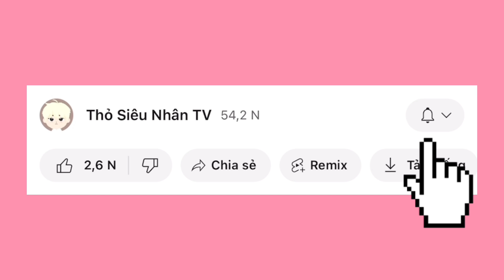Play Together | MÌNH LÀ HANAH PHA KE TẬP TRICK 900 ĐIỂM LEO THÁP VÔ CỰC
Tháp Vô Cực Play Together
Tặng quà play together
tặng quà vàng game play together
Leo Hanah Rachel Trường Học
Tập Trick tháp vô cực
Trick 900 điểm tháp vô cực playtogether
datsokiu